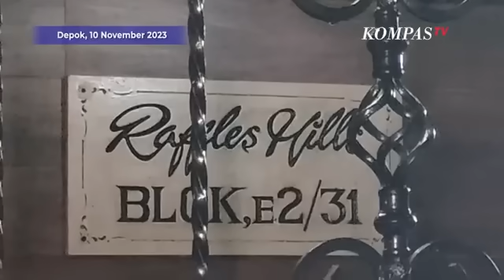Terkait Korupsi SYL, Rumah Ketua Komisi IV DPR Sudin Digeledah KPK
DEPOK, KOMPASTV - Komisi Pemberantasan Korupsi atau KPK geledah rumah Ketua Komisi IV DPR RI yang merupakan politikus PDIP Sudin.

Penggeledahan berkaitan dengan kasus korupsi eks Menteri Pertanian atau Mentan Syahrul Yasin Limpo.

Rumah mewah di kawasan Cimanggis tersebut digeledah pada Jumat (10/11) malam sekitar enam jam.

KPK selesai geledah rumah Sudin tengah malam dan membawa sejumlah berkas.

Dalam kasus korupsi di lingkungan Kementerian Pertanian, Sudin sendiri berstatus saksi.

Ia dijadwalkan jalani pemeriksaan pada Jumat (10/11) namun berhalangan hadir.